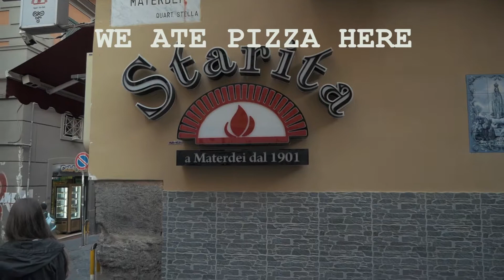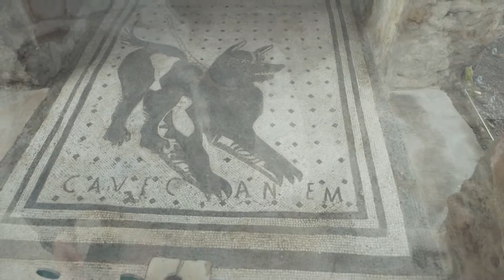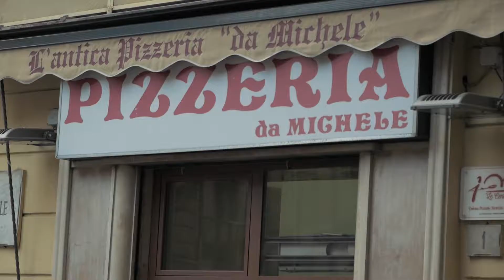The best PIZZA in NAPLES, Italy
We had such a great time celebrating Kaley's birthday in Naples, Italy. We HAVE to go back to Italy.
Next stop: ROME!